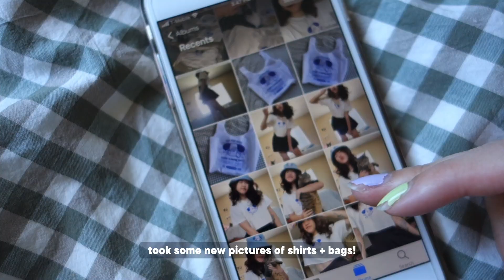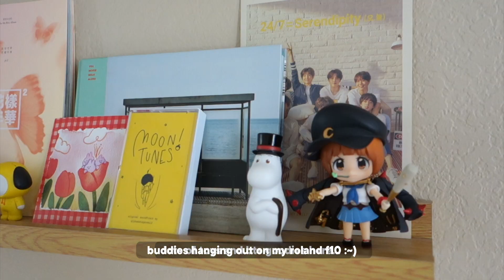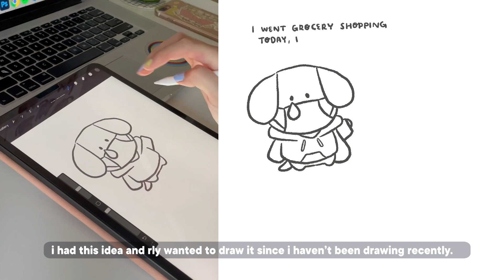💙CHOOBI STUDIO VLOG #2: very chill shop update prep with lots of healing kitty content! 💓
Hi buddies! Vlog #2 is here... 3 months later! 😅vlogging is hard! but overall, I'd been having a rough couple of weeks creatively, so I just wanted to try to get back into the swing of things with something chill and easy :~) the sad pup club tshirts and sad pup grocery baggies are restocked in my shop now! thank you so much for all your love for these products, that i can bring them back again and again! 💙and of course, this vlog is 50% cat content. this is the norm for now... look forward to when this account just becomes a toast + eggy account. Hope you're all staying safe and doing well! 💖